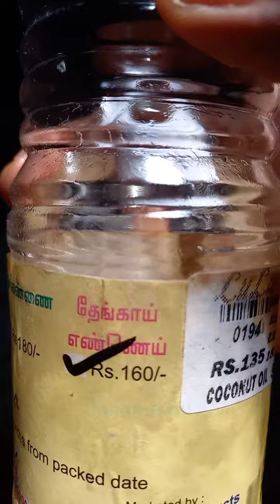baby's home made vicks/vicks/baby kids fever cold cough relief remedy homemade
kaafur
coconut oil